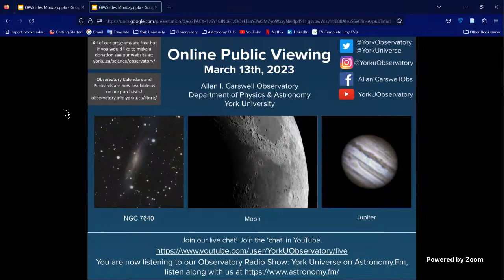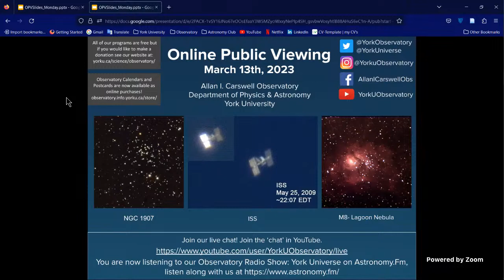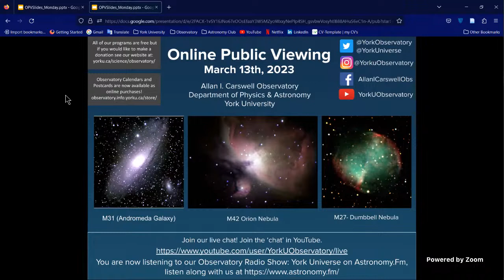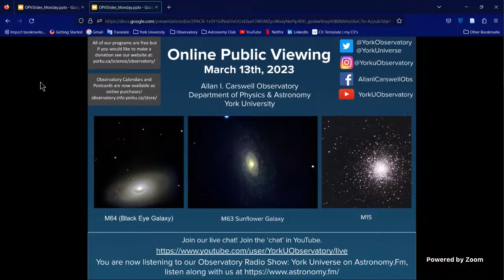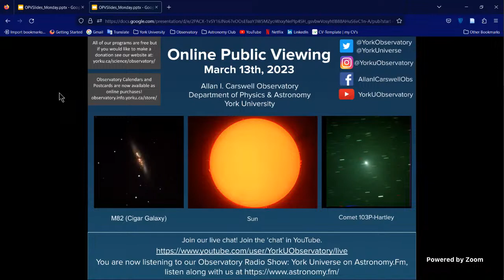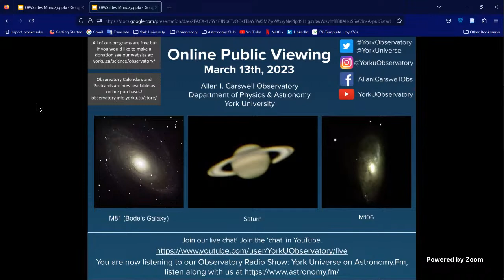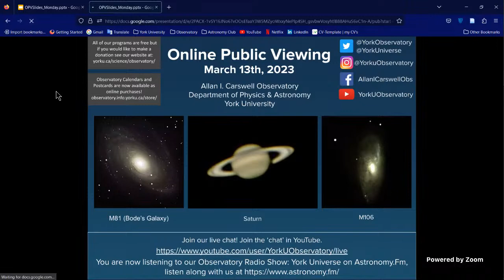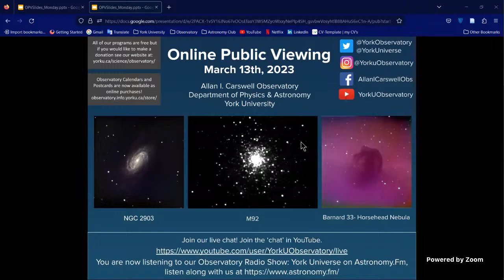AICO York University OPV March 13th, 2023